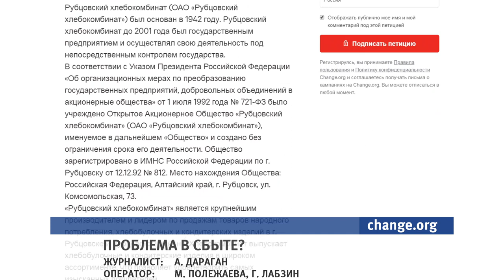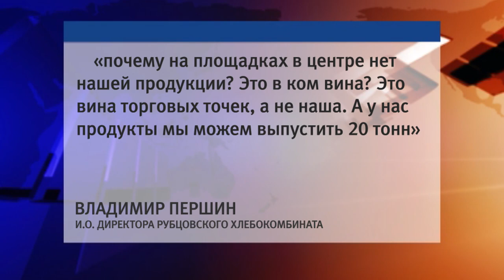Хлебу быть? Власти отреагировали на возмущения горожан о закрытии хлебокомбината в Рубцовске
Закроют ли рубцовский хлебокомбинат? На предприятии организовали специальную проверку после того как в сети появилась петиция в поддержку градообразующего предприятия. К этому дню ее подписали тысяча шестьсот человек.